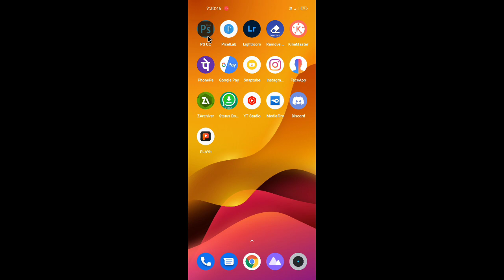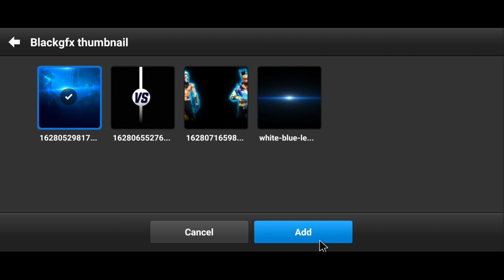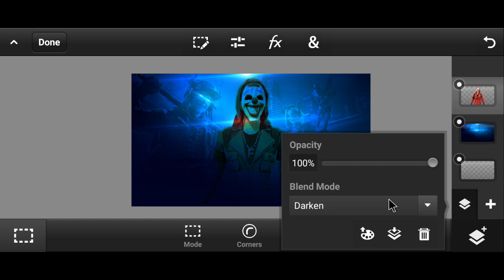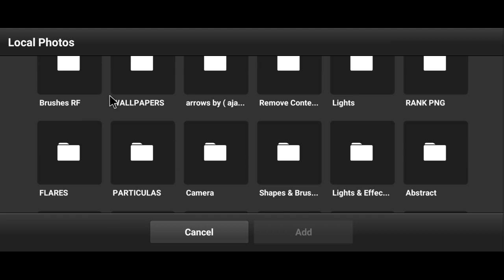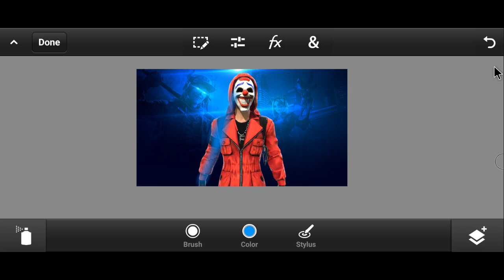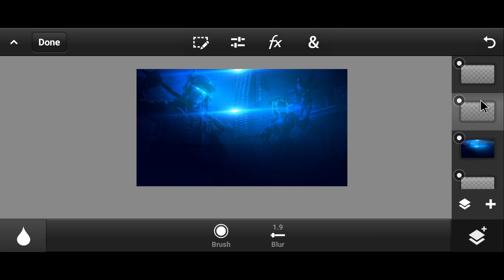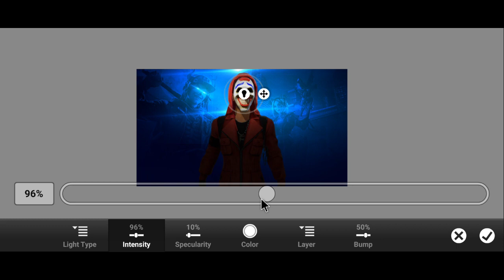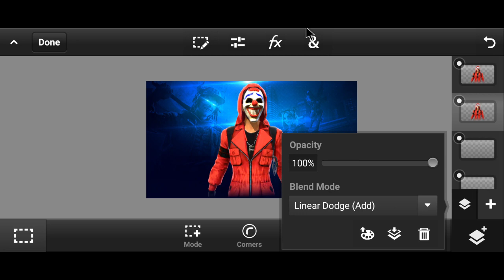Pscc Full tutorial, free fire thumbnail pscc editing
MEDO NO 1 GAMERZ

PSCC FULL TUTORIAL IN THIS VIDEO
HOW TO MAKE THUMBNAIL PSCC
FREE FIRE THUMBNAIL EDITING IN PSCC TUTORIAL

FREE FIRE THUMBNAIL EDITING IN PSCC TUTORIAL, HOW TO DOWNLOAD PSCC

how_to_make_freefire_thumbnail_in_pscc
pscc_full_tutorial_